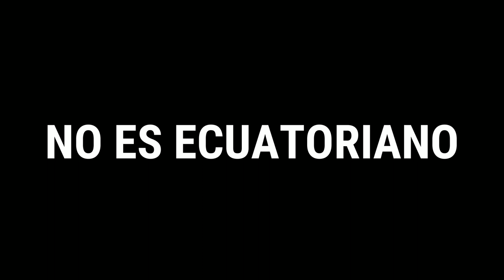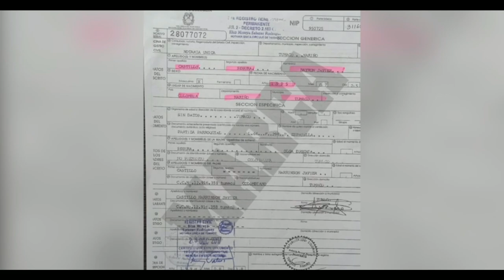ECUADOR Quedara SIN MUNDIAL Gracias a BYRON CASTILLO 😮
Asi tal cual como s habla Ecuador quedara sin disputar el mundial gracias al jugador Byron Catillo ya que el jugador falsifico documentos y su  verdadera nacionalidad que en toda ley es un delito. Con esto Chile espera que el  resultado sea favorable y le sumen 6 puntos ya que 2 partidos disputados ante ecuador donde jugo el jugador el jugador de Barcelona S. C. por ende Chile quedaría 4 y iría directo al mundial en el grupo A enfrentando en la primera jornada a Qatar en el partido inaugural sin embargo hay que esperar la resolución de la FIFA la cual dará su veredicto el día 10 de Junio del 2022

👉 Apuesta Por Tu Equipo Favorito Y Gana! 🤑 Solo Te Tienes Que Registrarte Y Jugar 😱 ¿Qué Esperas?

LEGAL WARNING ❗